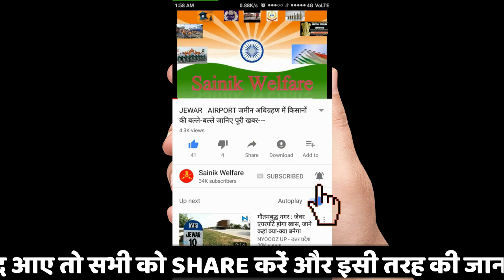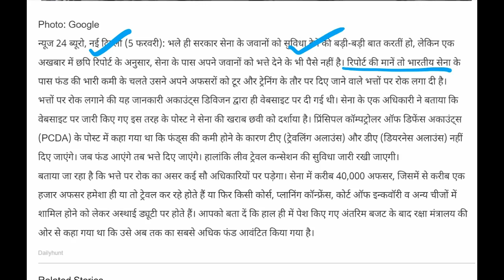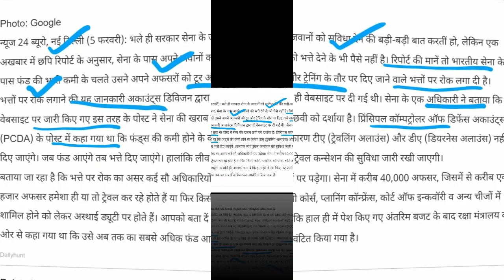बुरी खबर !!! सैनिकों (Offrs, JCOs & ORs) के भत्तो पर लगी रोक !